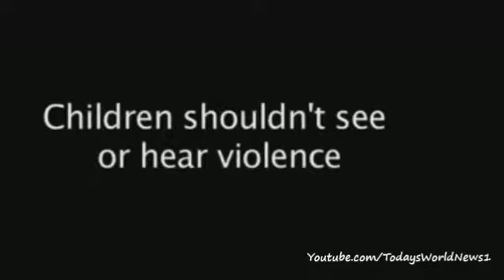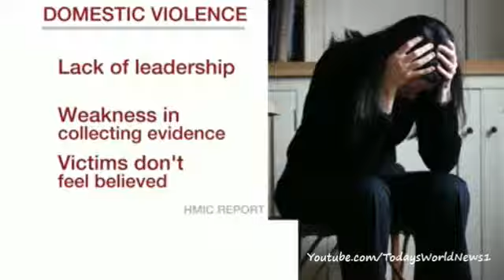Police 'fail domestic abuse victims'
Thousands of people are at risk of harm or even murder because of widespread police failures in England and Wales to tackle domestic abuse, a report says.

HM Inspectorate of Constabulary (HMIC) criticised poor evidence-gathering and said there was an alarming and ineffective response to victims' complaints.

June Kelly reports.